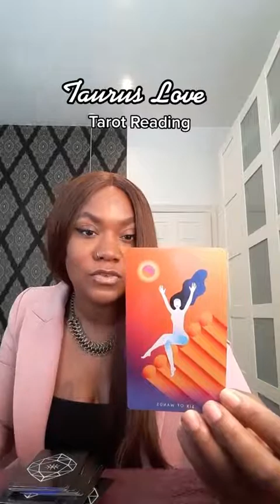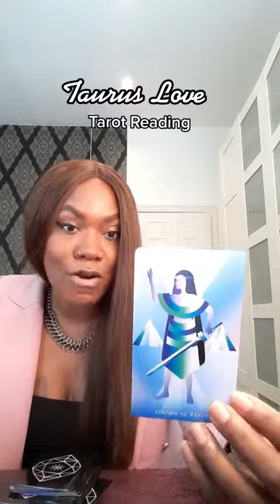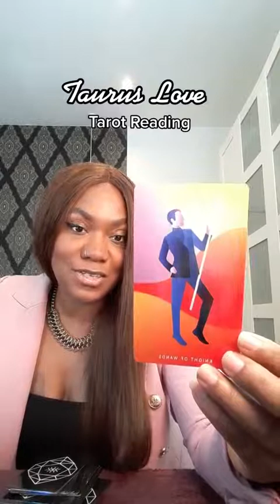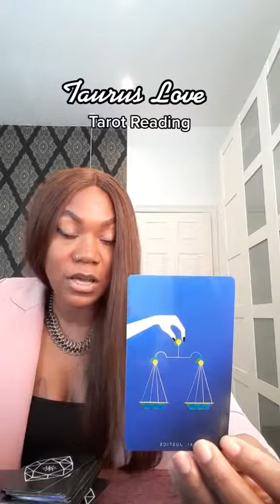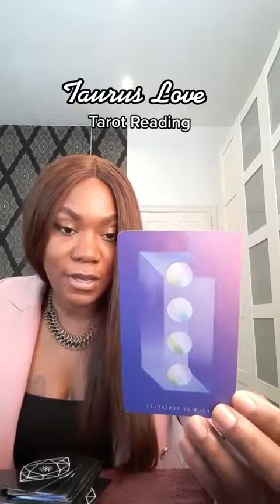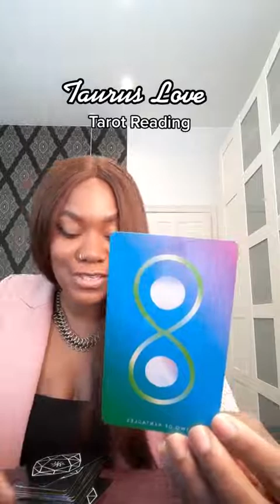Taurus Love Tarot Reading | Intuitive Tarot Card Reading | Message From Spirit | Zodiac Signs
Hello Lovelies, come with me and explore Astrology and Tarot Card messages from Spirit.

Thank you so much for the opportunity to connect with you in this way and for your support; it is very appreciated.

About Me
Clarissa K - Beauty, Wellness & Spiritual Guru
Natal Big 3 - Sun in Capricorn | Moon in Scorpio | Ascendant in Capricorn
Progressed Natal Big 3 - Sun in Aquarius | Moon in Taurus | Ascendant in Aries
Sidereal Natal Big 3: Sun in Sagittarius | Moon in Libra | Ascendant in Capricorn
Draconic Big 3: Sun in Leo | Moon in Cancer | Ascendant in Virgo

If you would gain a personal insight, I do offer birth chart readings. A birth chart reading provides an interpretation of the leading life themes, challenges and understanding of potential possibilities. If you would like to book a birth chart reading please click the official website link:

I do not offer personals tarot readings and I will never reach out to you to book with me, so please be aware of impersonators.

If you would gain and share your insight in Astrology, join Astrology Evolution:

Love always

Clarissa